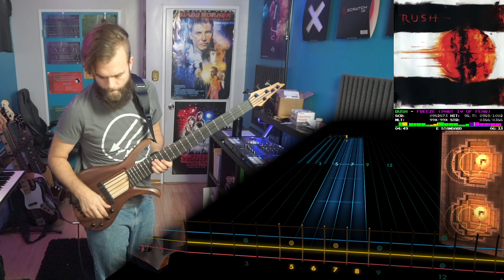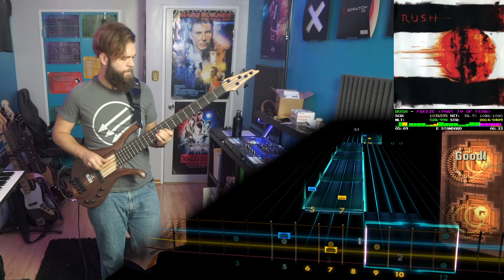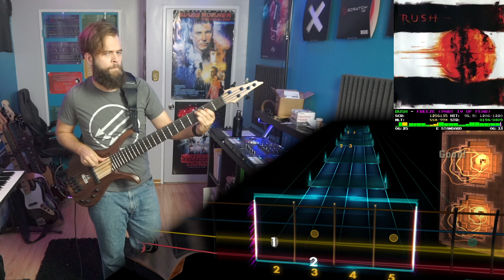Rush－Freeze (Fear Pt. 4)｜Rocksmith Bass Tabs [E Std]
Rush－Freeze (Fear Pt. 4)
_Vapor Trails_ (2003)
*Arrangement:* Bass
*Tuning:* E Standard
*Chart By:* joe21121